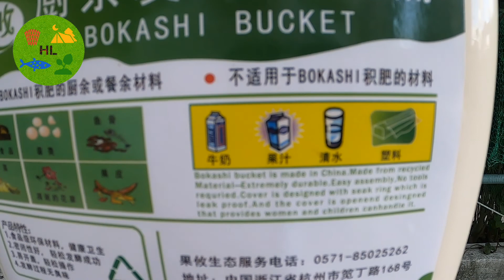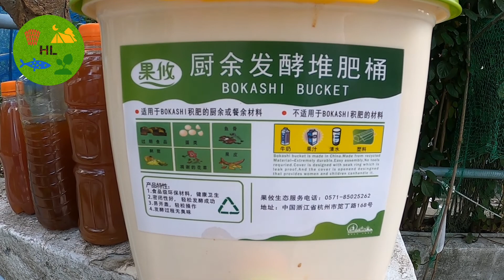波卡西種植堆肥箱 Organic Compost Bin DIY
適合用來製作堆肥的包括：
過期食品 Expire/Spoil Food
蛋殼 Egg Cells
魚骨 Fish Bones
剩餘蔬菜 Vegetables
枯萎的植物 Withered Plants
果皮 Fruit Skin
咖啡渣  Coffee Grounds

**不適合用來製作堆肥的包括：
牛奶 Milk
果汁 Juice
水 Water
塑膠 Plastic

在P Coffee免費領取的 Coffeeground 咖啡渣 用來做 堆肥 composting 是很好的 氮肥 nitrogen ， 發酵過程中產生的 微生物 Microorganism 可分解有機物質 ，而且可改善土質和補濕。